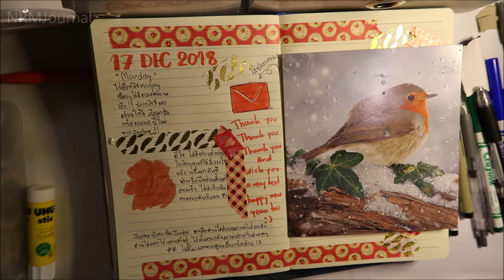Journal with me | 17 dec 18 การ์ดปีใหม่จากอาจารย์ที่ปรึกษา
ได้การ์ดปีใหม่จากอาจารย์ที่ปรึกษาค่า ตื่นเต้นมากเลย ให้อะไรกลับเป็นของขวัญปีใหม่ดี?
Instragram: NRMJournal

++ ปากกาที่ใช้ ++

monami plus pen 3000
sakura pigma brush pen
sakura pigma micron 0.2
pilot frixion colors
M&G 0.7 ballpoint pen
Dong-A twinliner
Zebra sarasa clip